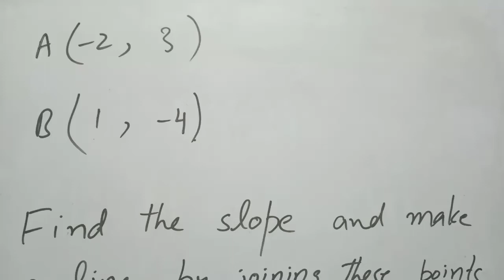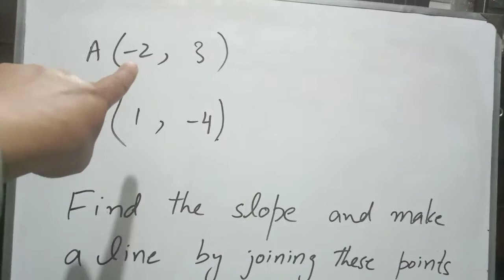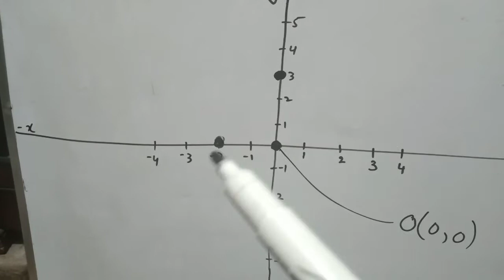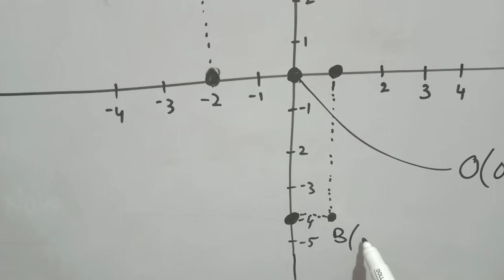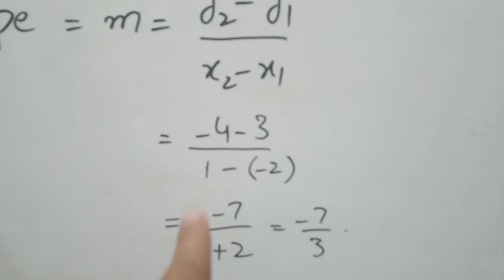Slope and Slope intercept form of line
In this video student will learn how to find the slope of the line using two points A and B. Also with the help of slope and y intercept student will learn how to find the slope intercept form of line. very simple method easy to understand.